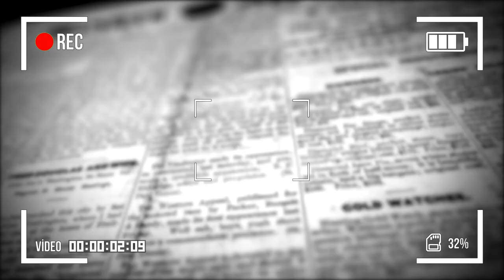'The concept of K-Rail was excellent' - E Sreedharan in ExpressDialogues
'Metroman' E Sreedharan talks about why only the concept of K-Rail was good.